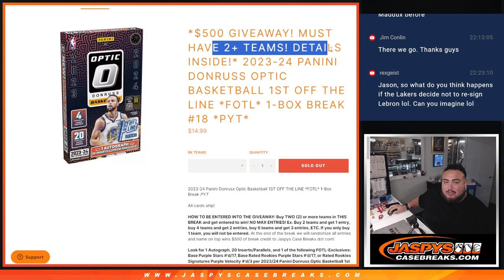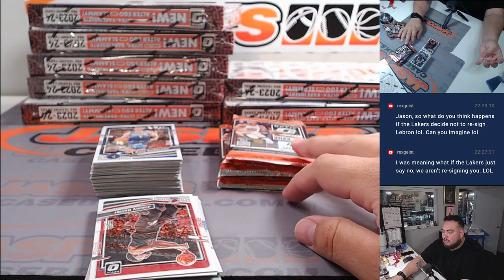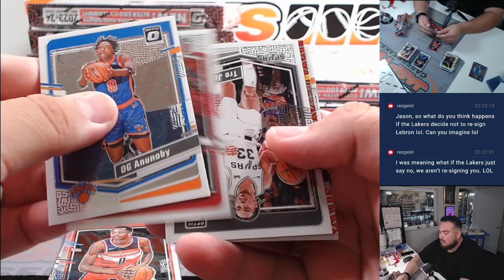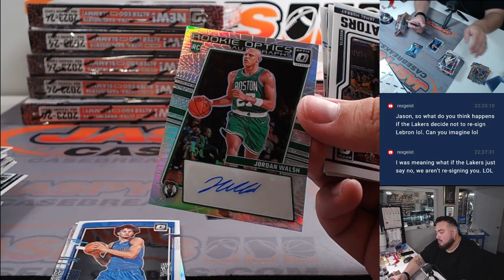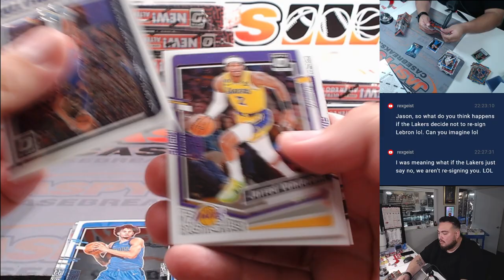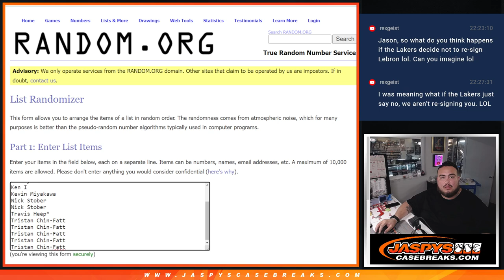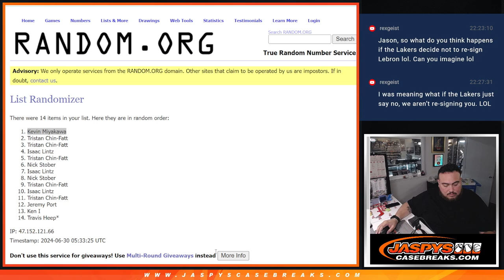Sat. 6.29/24 - 2023-24 Panini Donruss Optic Basketball *FOTL* 1-Box Break #18 *PYT*